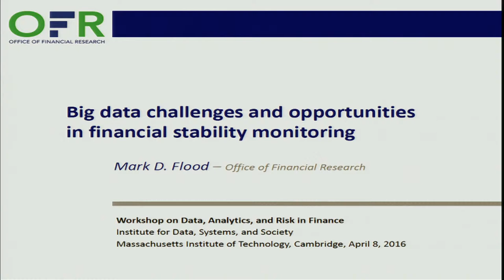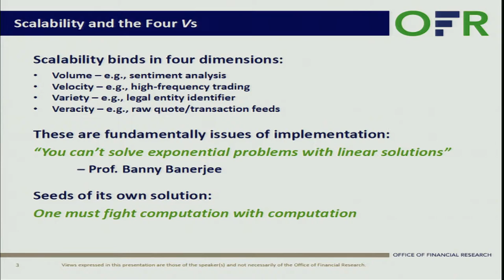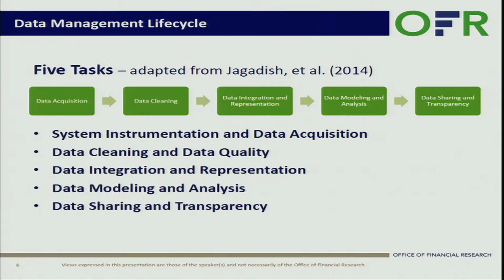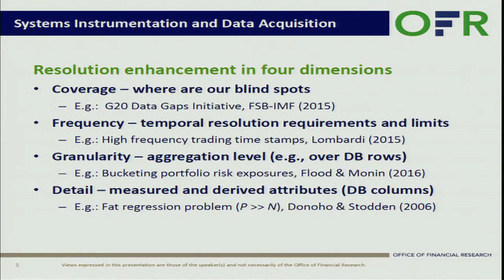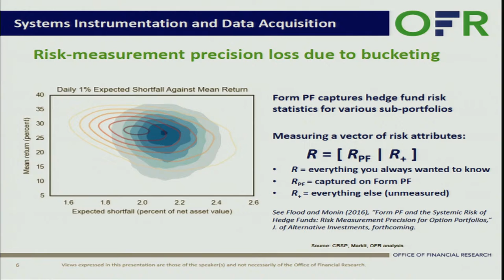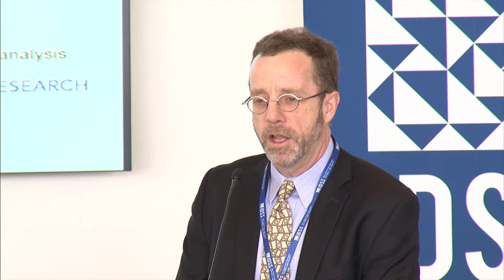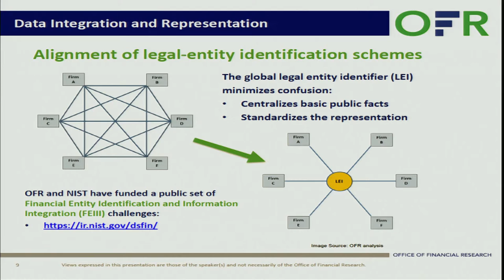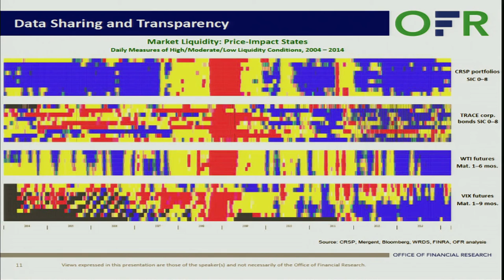Session 1: Dr. Mark Flood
Dr. Mark Flood, Research Principal, Department of the Treasury, Office of Financial Research (OFR)